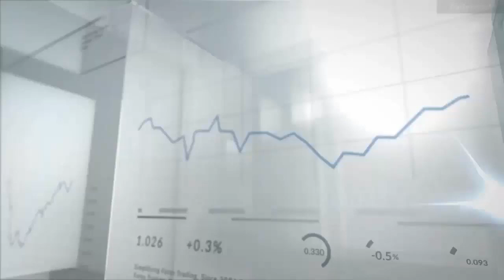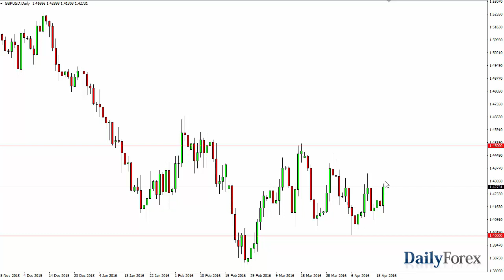EUR/USD Forecast GBP/USD April 19, 2016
The EUR/USD pair rose during the course of the day on Monday, breaking above the 1.13 level again. By doing so, the market looks as if it is trying to continue going higher, but we have a significant amount of noise between here and the 1.14 level and it appears that the market will try to rise but will have quite a bit of volatility.